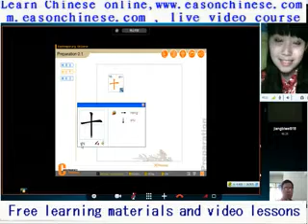179 super smart dormitory light show Too funny Hilarious